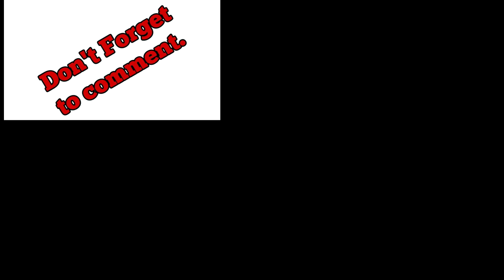Wargaming Question: What Kind of a 3D Printer are you?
In this episode of Wargaming Questions, Coach asks "Wargaming Question: What Kind of a 3D Printer are you"?